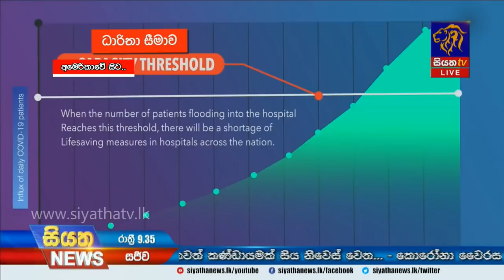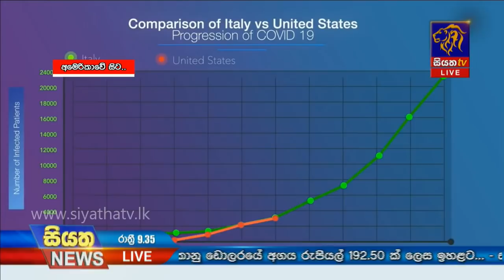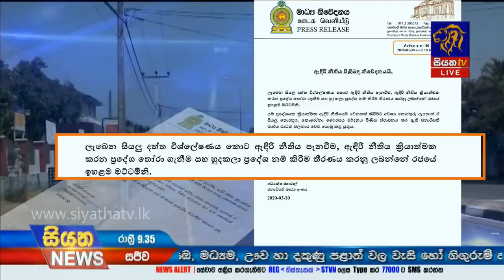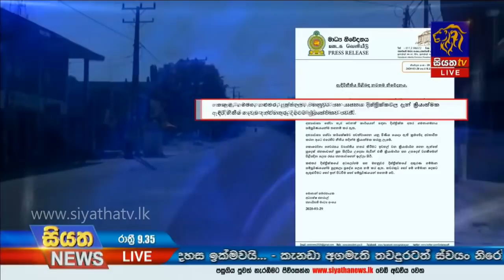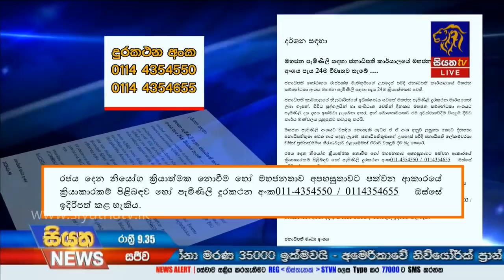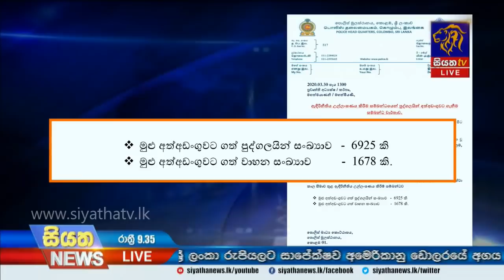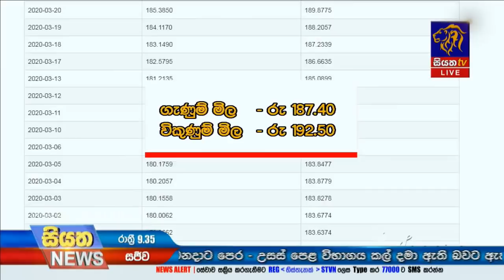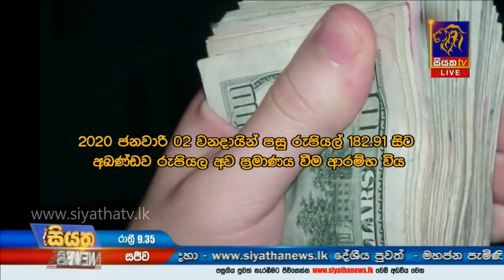Siyatha News | 09.35 PM | 30 – 03 – 2020